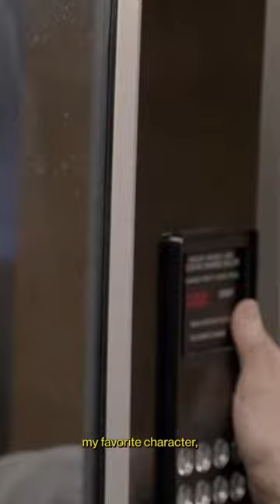how this Lost scene explains the Alice in Borderland finale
Alice in Borderland (Japanese: 今際の国のアリス, Hepburn: Imawa no Kuni no Arisu) is a 2020 Japanese science fiction thriller drama streaming television series based on the manga by Haro Aso. The series was directed by Shinsuke Sato. It stars Kento Yamazaki and Tao Tsuchiya as allies trapped in an abandoned Tokyo forced to compete in dangerous games, the type and difficulty represented by playing cards, to extend "visas" that, if expired, result in the player's execution by lasers being shot from the sky.

The series' first season was announced in July 2019 and filmed from August to December 2019. Set locations included Shibuya districts and a green screen studio replica of Shibuya Crossing. The show's visual effects were produced in an international collaboration between Japan's Digital Frontier and teams from Singapore, the United States, and India. The musical score was composed by Yutaka Yamada, who had collaborated with Sato.

The first season premiered on the Netflix streaming service on December 10, 2020, and received positive reviews from critics, who liked the action, camerawork, and acting; they compared the show to many entries in the survival genre, including the films Battle Royale (2000) and Cube (1997). The first season's strong performance and high viewership in many countries resulted in Netflix's renewal of the series two weeks after its premiere; the second season was released on December 22, 2022.